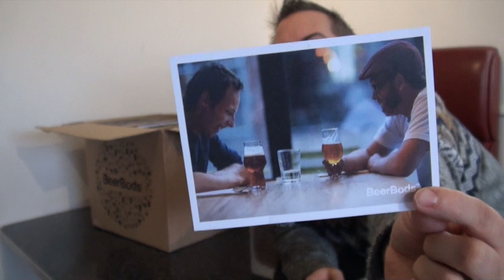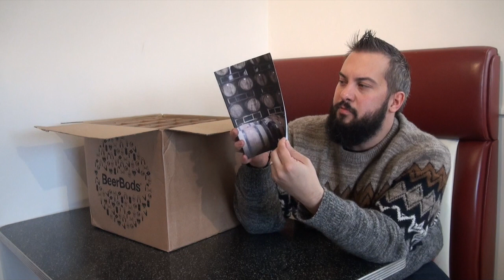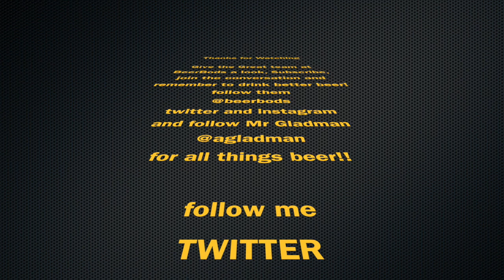Unboxing: BeerBods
Today we unbox A BeerBods subscription Box

In a quest to get the nation drinking better beer, one bottle a week!
Better still,  they tell you the story behind the brew and the brewery
 all for £3 a week! thats £36 every 12 weeks!

please show your support by liking this video and visiting

also, check out for loads of great articles and all things beer!!

this video is all my own views and am not sponsored